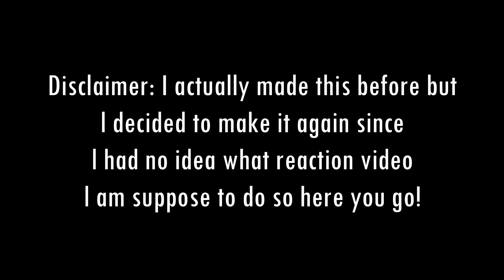ll Hashiras reacts to Tomioka Giyuu ll All Parts ll